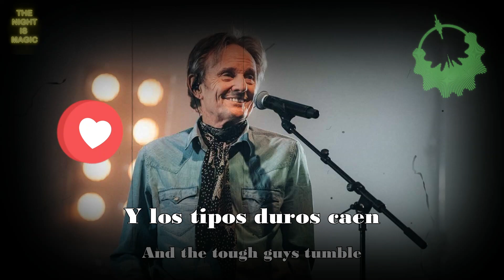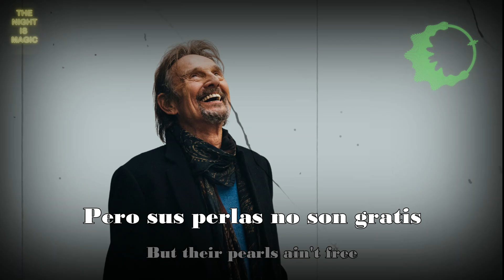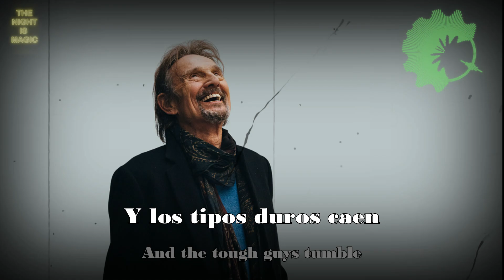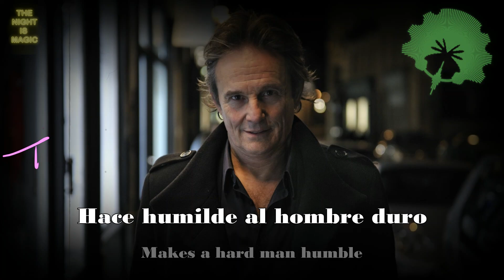ONE NIGHT IN BANGKOK (12 VERSION) - MURRAY HEAD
GRACIAS.